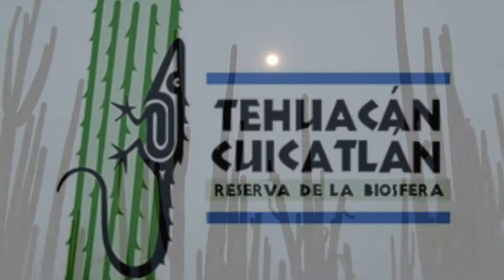Paisaje Biocultural Cañada Oaxaqueña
El Paisaje Biocultural de la Cañada Oaxaqueña